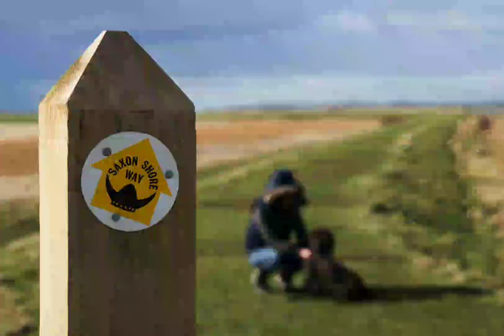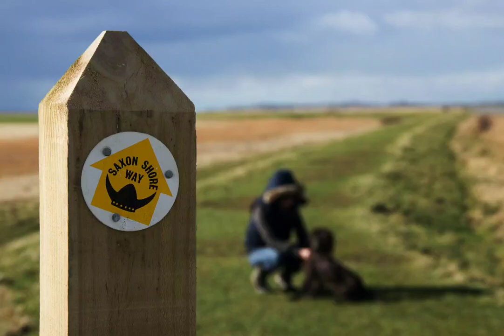Title Track:Walk the Dog|Happy Music|Country & Folk Genre|Music Melos